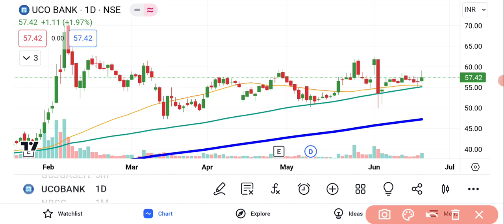UCO Bank Share Latest News 😳😳 | UCO Bank Share Analysis | Uco Bank Share Price